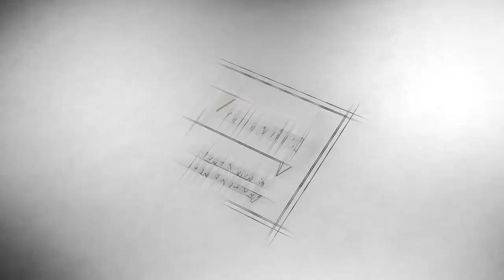Follow Him Episode 16 Part II : Doctrine & Covenants 37-40 : Dr. Susan Easton Black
In Part II, John Bytheway asks us if we have ever had the nightmare where we wake up rich. The Saints, as they move to "the Ohio," are called to be separate, like leaving Babylon, and many Saints leave farms and, more importantly, family members. They build a thriving area for Saints, including a temple, in five short years, and we learn to follow their example in building a "great work." We also hear Dr. Black's testimony of the Restoration and the Savior.